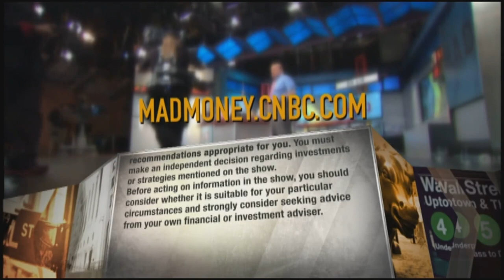Jim Cramer: 7 guiding tenets for new investors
"If you're part of this new cadre of investors, I am begging you to follow my seven new rules," the "Mad Money" host said.

CNBC’s Jim Cramer on Wednesday delivered a message of caution to retail investors who helped drive up the price of so-called meme stocks last week.

The trading activity that was sparked on Reddit ignored traditional investing logic. It triggered an unprecedented short squeeze in stocks including AMC Entertainment and GameStop that captured the attention of people in and beyond the investing community.

After a mixed day of stock trading on Wall Street, where the Dow Jones and S&P 500 indexes posted modest gains and the Nasdaq Composite slipped a couple of points, Cramer sought to introduce investing guidelines to the retail investors who participated in last week’s craze.

The new class of investors Cramer is referring to is, in large part, the tens of millions of market players introduced to stock investing by commission-free trading platforms such as Robinhood, which has come under fire for the way it handled high-volume trading in the meme stocks last week.

With shares of AMC down 56% from its highs and GameStop down 80% from its peak last week, Cramer said the Reddit revolution is at a crossroads. He advised viewers to follow accepted valuation principles such as price-to-earnings ratios to find stocks worth buying, pointing to stocks such as United Parcel Service, Abbvie and Google parent Alphabet as having more acceptable price multiples.

“There’s only one good reason to own stocks, and that’s, of course, to make money,” Cramer said. “We are at a critical point in this market, a point where the cheapest stocks are often the best and the most expensive stocks are often the worst.”

“I want to address the retail revolution ... [and] put it in context, because sometimes revolutions fall apart,” he said. “Sometimes you get a two-day junta, then things go back to normal; other times they maybe take the radio station before the tanks roll in.”

Here are Cramer’s seven guiding tenets for new investors:

Augment your capital with the stocks of companies that deserve to go higher over time
Don’t try to wipe out other investors
Find opportunities to capitalize on stock moves driven by emotional trading
Don’t depend on the government to introduce regulatory changes
Don’t borrow money from brokers to buy stocks
Keep a sound head and follow corporate earnings reports
Invest in companies that are in good shape and poised to do better in the future